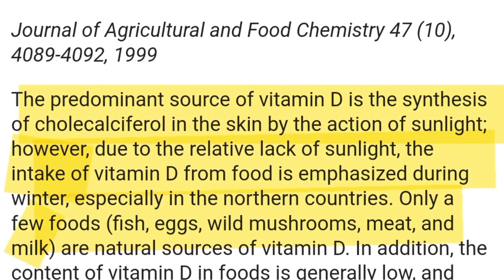Why egg yolks are important for WEIGHT LOSS |Egg yolks q hamare weight loss k lie zaruri hai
In this video i will burst the myth about egg yolks.Eggs yolks does not increase weight rather they help you in weight loss.Eating 3 egg yolks daily reduce your appetite while keeping you feel fuller all the day.Must add them in your diet to get its benefits.